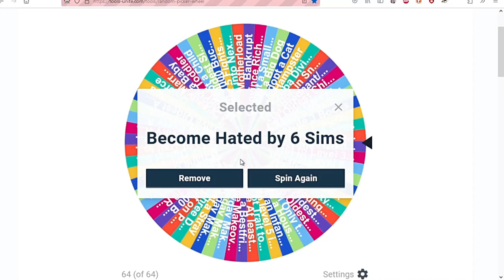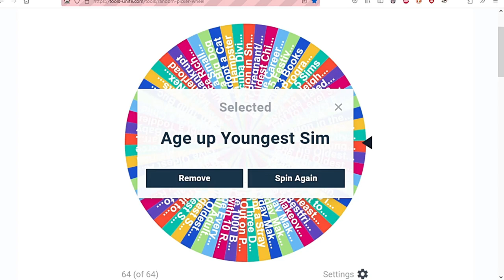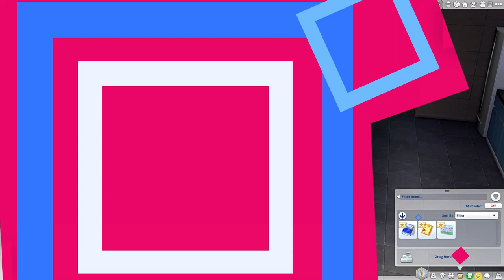I Use A Wheel To Change the Spencer, Kim, Lewis Households Life FOREVER! part 1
Hello Everyone! This odd family really needed the Insanity Wheel to improve their mundane lifestyle of unemployed sims! Alice is already pregnant  and about to give birth, her and hubby don't seem to see eye to eye tho...Grandpa and Grandma have a fun time fighting everyone they come across and little Olivia doesn't stay little or "alone" after the Wheel spins! I really hope you check out this fun video and are excited to watch the second half later today! I really appreciate any and all interaction from you guys it's been a big help to my channels growth! Thank you!

Diviners & Level 8 - Guide You Home